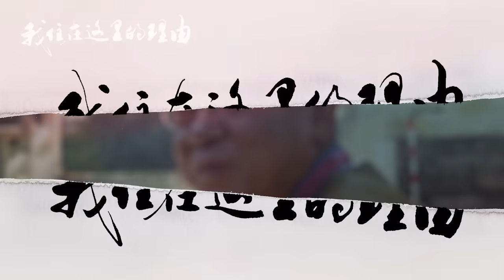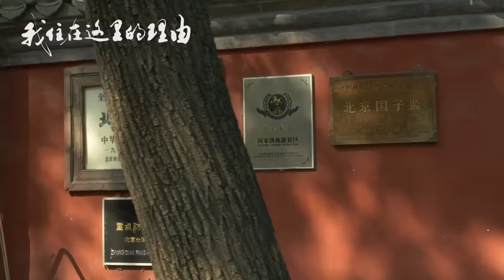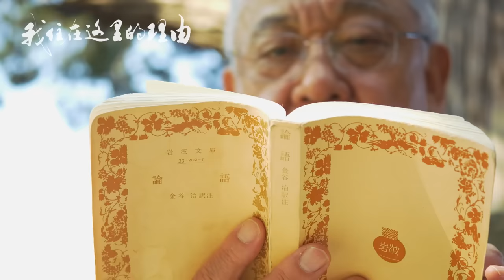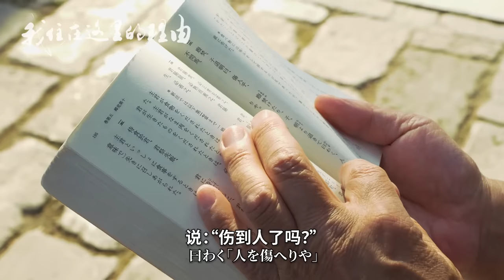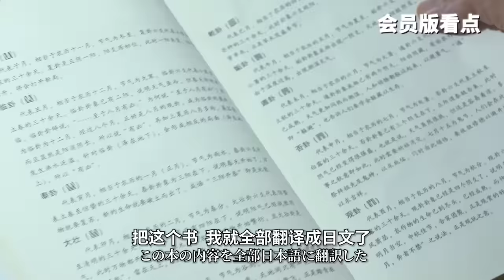80年代的日本小城青年：他们都去美国、英国、德国，我只想去中国【我住在这里的理由315】安达壮一 下集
《我住在这里的理由》【315 安达篇 下集】日本大爷40年前顶级预判：我总觉得，以后中国肯定有希望。想拜孔子为师，读《论语》潸然泪下。“学渣”逆袭成日企高管，喊话竹内亮：怕老婆会发达，给员工加钱！

Yahoo!

WeChat - wanoyumehouse